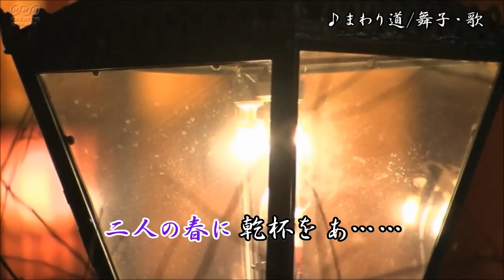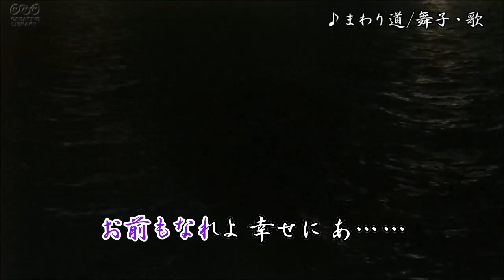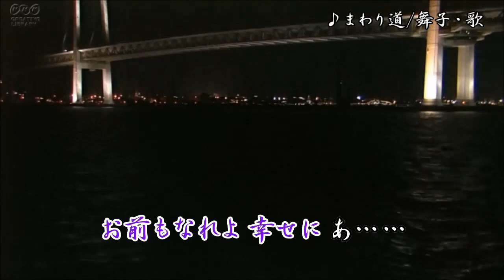まわり道/琴風豪規 舞子・歌